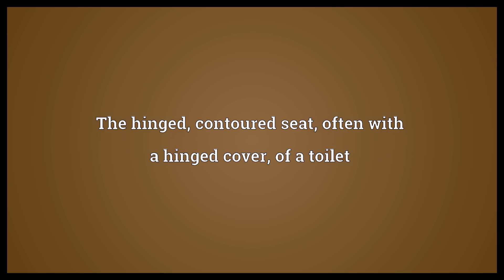Toilet seat Meaning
Video shows what toilet seat means. The hinged, contoured seat, often with a hinged cover, of a toilet.  Toilet seat Meaning. How to pronounce, definition audio dictionary. How to say toilet seat. Powered by MaryTTS, Wiktionary